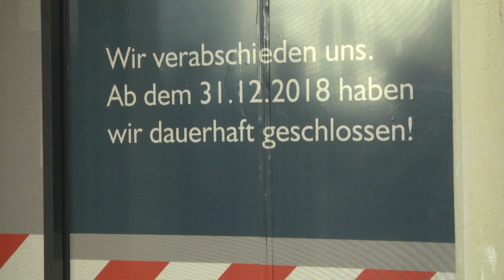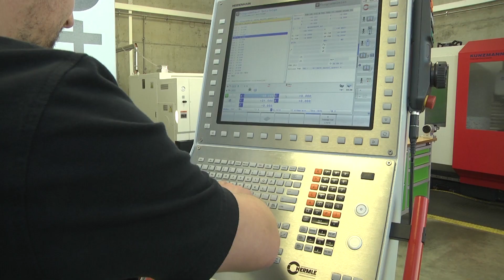Medienwerkstatt 2019-Leere Innenstadt, volles Industriegebiet–kein Platz für Eichstätts Unternehmer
Die Region 10 um Ingolstadt herum ist wirtschaftsstark. Eichstätt im Altmühltal ist eine historische Kleinstadt, mit Universität und schöner Tallage. Doch das wird den dortigen Unternehmern zum Verhängnis: Es gibt nicht genügend Laden- und Industrieflächen. Ob klein oder groß: Wohin mit Eichstätts Unternehmern? Eine Filzmanufaktur und ein Konstruktionsunternehmen auf der Suche.